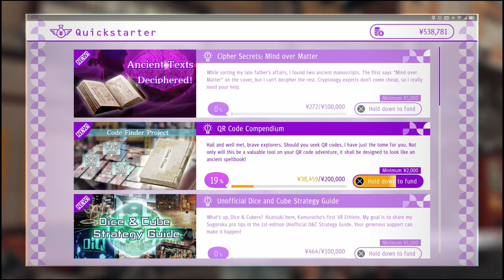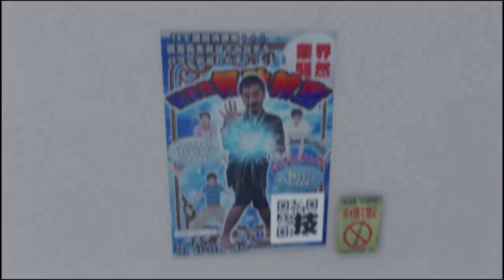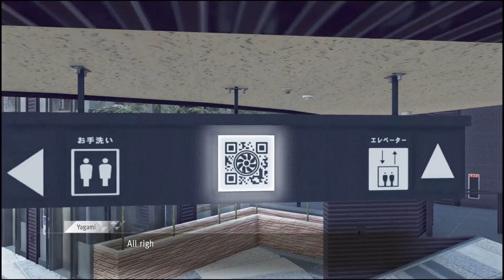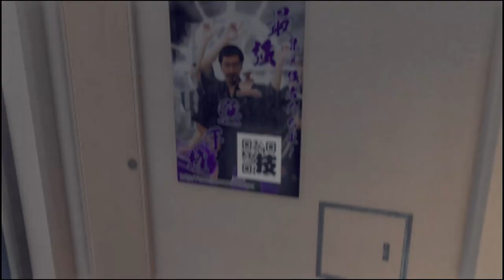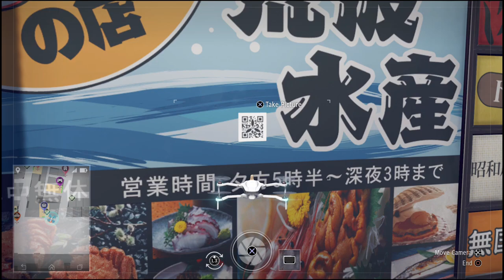Judgment All QR Code Locations for Drone Parts & Skills (Judge Eyes) QR Codes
All QR Codes in Judgment (Judge Eyes). There's 55 in total. 50 QR Codes for Drone Parts and 5 QR Codes for Skills. I will show you All 55 QR Codes with Time Stamps in the Pinned Comment.

Oh Look, a Cat! - Found all the stray cats while in search mode during the main story

Going Steady - Ladies, Please - Now You’re Just Bragging - Four girls revealed their true feelings.

The Greatest Detective - Obtained all other trophies

The Game is Afoot - Retrieved the money from the Horseplayer Detective

Trust Issues - Completed Chapter 2

I’ll Make it Double - Doubled your chips at L’Amant.

Skeletons in the Closet - Completed Chapter 4.

Way Too Thorough! - Fully investigated Terasawa.

The Kansai Factor - Completed Chapter 6.

The Art of Conversation - Entertained the customer flawlessly

Blowing the Lid Off - Completed Chapter 8.

Professional Password Presenter - Got the password right on the first try.

Enemies of My Enemies - Completed Chapter 10.

Hung Jury - Saved Suguira with less than 10 seconds left.

Politics of Justice - Completed Chapter 12.

The Final Nail - Present the right evidence to the judge on the first try.

Thank you! - Completed all of the main story.

Detective of Legend - Completed the game on LEGEND difficulty.

On the Case - Cleared 10 side cases.

Local Detective - Cleared 30 side cases.

Got to the Bottom of It - Cleared all of the side cases.

A Friendly Guy - Made 10 friends.

A Popular Guy - Made 30 friends.

A Guy Everybody Knows - Made 50 friends.

Going Steady - A girl revealed her true feelings.

Ladies, Please - Two girls revealed their true feelings.

Now You’re Just Bragging - Four girls revealed their true feelings.

Skill Dabbler - Obtained 30 skills.

Skill Pro - Obtained 60 skills.

Skill Master - Obtained all skills.

KamuroGo Shopper - Completed five stores in KamuroGo’s Shop Missions.

KamuroGo Trendsetter - Completed 10 stores in KamuroGo’s Shop Missions.

KamuroGo Socialite - Completed all of  KamuroGo’s Shop Missions.

KamuroGo Tourist - Completed 10 KamuroGo City Missions.

KamuroGo Local - Completed 30 KamuroGo City Missions.

KamuroGo Guide - Completed all KamuroGo City Missions.

Pawn Star - Sold 100 items in Ebisu Pawn.

Retail Therapy - Shopped 100 times.

The Bird’s the Word - Controlled the drone for over an hour.

Electronic Perspective - Flew the drone in first person mode for 60 seconds.

Zombie Apocalypse Survivor - Obtained 50 pickups in Kamuro of the Dead

Drone Champion - Won first place in every D-League race.

Drone Enthusiast - Obtained all drone parts.

Yagami Party - Completed all Dice & Cube courses and rules at Paradise VR.

The Gamer Life - Played every arcade game.

He Just Doesn’t Quit - Defeated the opponent in the side case, “A Final Request”.

Pay Your Rent, Yagami - Ate all of Tomioka-san’s homecooked meals.

KamuroGo Master - Achieved 100% completion in KamuroGo. Wow!